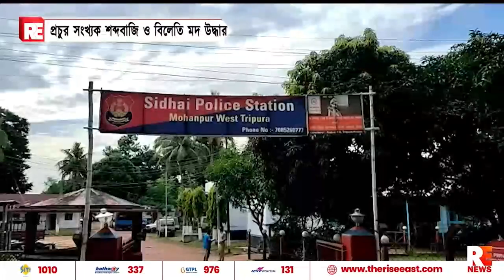প্রচুর সংখ্যক শব্দবাজি ও বিলেতি মদ উদ্ধার